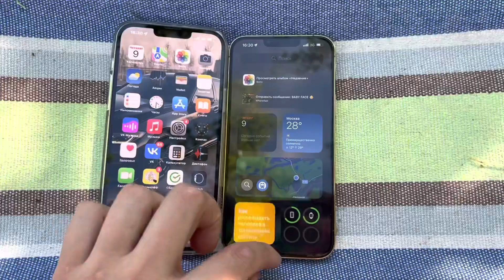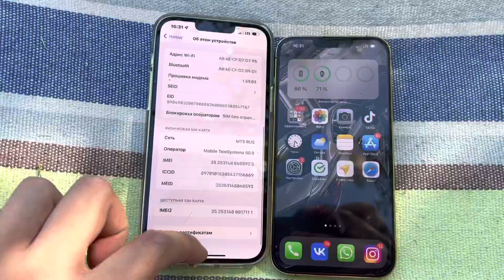Incoming Calls iPhone 13 PRO MAX GOLD | IPhone 13 PRO MAX BLUE | Group Incoming Calling